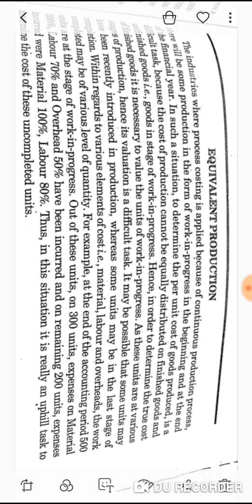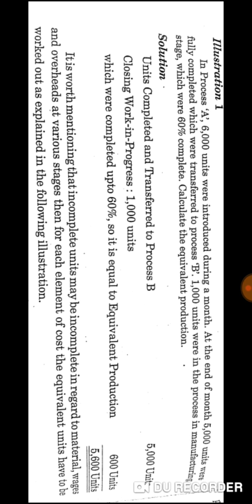Equivalent Production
Equivalent Production: Process costing.